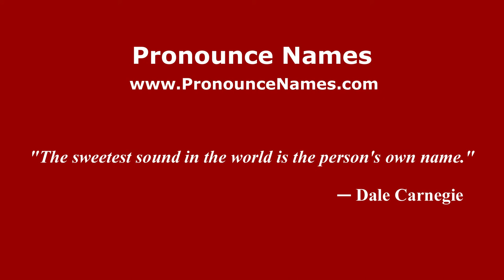How to pronounce Maurice Kugler (Colombian Spanish/Colombia) - PronounceNames.com